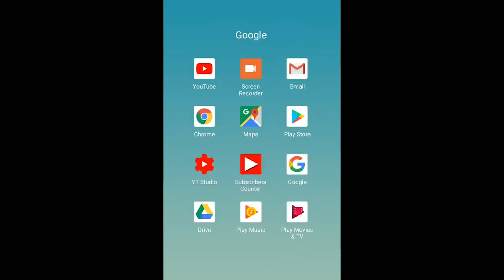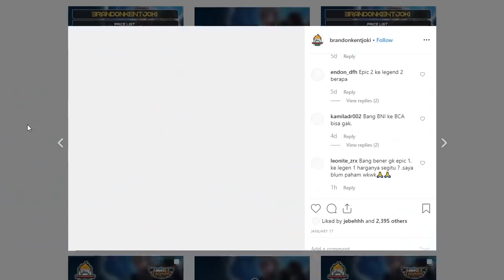PARODY IKLAN BINOMO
maaf klo video ini banyak kesalahan wajar manusia pasti tempatnya salah, maafin jg klo videonya gak sempurna, karena kesempurnaan hanya milik Allah..

BACKGROUND MUSIC YG BIASA DIPAKE ►